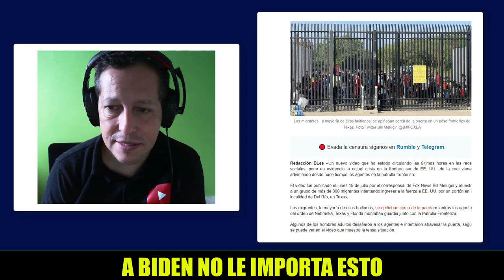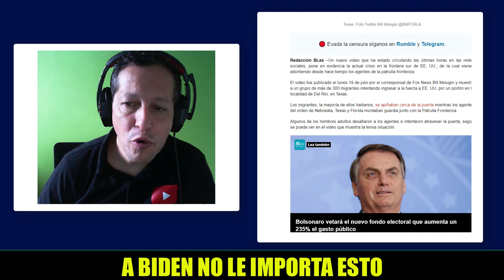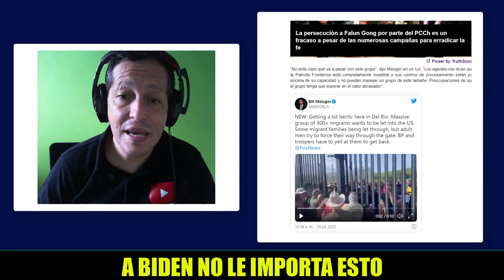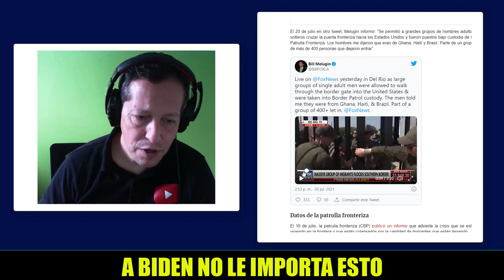NOTICIAS DE ESTADOS UNIDOS HOY A Biden No le Importa esto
Por que a Joe Biden esto no le importa en lo absoluto?